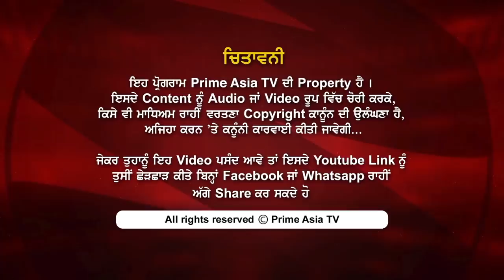Chajj Da Vichar 631_Pamma Dummewal - Vulgar Songs Are Only The Choice Of Shameless People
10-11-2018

24 hours Local Punjabi Channel

SkyTV CH#743
Virgin Media CH#840
FreeviewCH#264